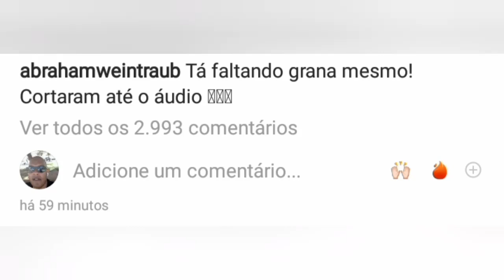Tá faltando oxigénio na globo veja a falta de ar da apresentadora. do bonner e da renata